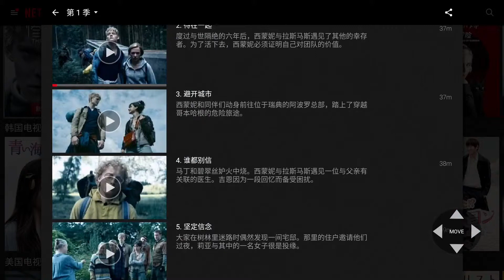Netflix virtual navigate bar working guide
only work with elebao tv box open for OEM odm customers only